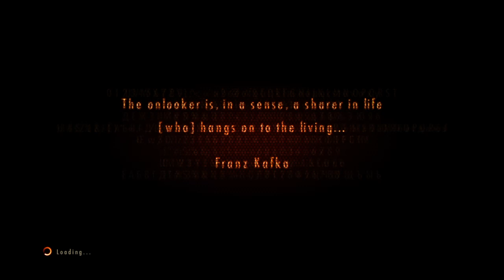Paddy Plays... Resident Evil: Revelations 2 - Part 6 - Looting the Village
We start Claire's episode in a tavern in a village. Not much action happening, so it's a good time to take a look around for supplies. Also, some prick wants a battery and some fuel.